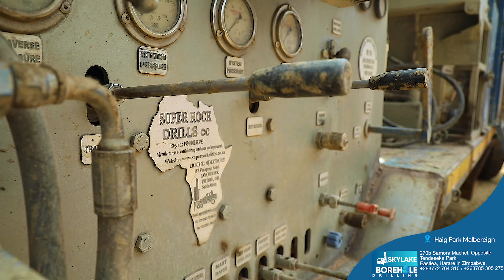SKYLAKE BOREHOLE DRILLING AugustAppreciation TESTIMONIAL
AugustAppreciation It's Customer Appreciation Month here at Skylake, and it's itsallbecauseofyou ourhappyclients VISIT US ON OUR SOCIAL MEDIA PLATFORMS, FOLLOW, SUBSCRIBE AND LIKE OUR FACEBOOK PAGE, SHARE YOUR STORY IF YOU HAVE USED OUR SERVICES AND TAG US, USE ANY OF THE HASHTAGS ABOVE AND STAND A CHANCE TO WIN A SMALL GIFT FROM US AT SKYLAKE BOREHOLE DRILLING. We are thankful! Tinotenda! Siyabonga!